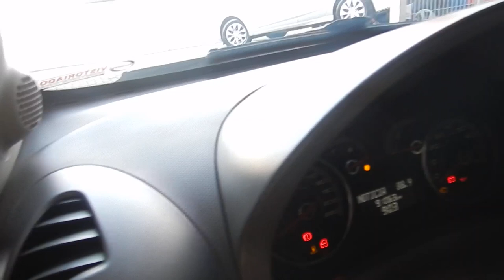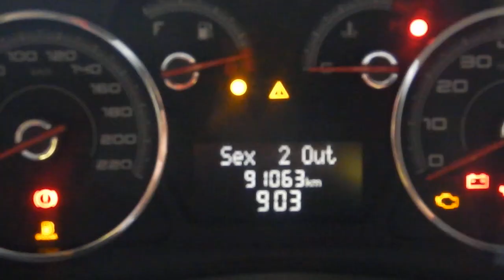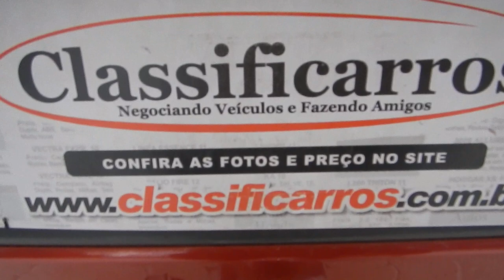Fiat Palio 1.0 MPI Attractive 8V (Flex) 2012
MUITO NOVO C/ MANUAL E CHAVE RESERVA. O FIAT PALIO É UM VEÍCULO HATCH MUITO APRECIADO NO MERCADO PELA SUA VERSATILIDADE, ECONOMIA SEU BOM ACABAMENTO E SEU ÓTIMO CUSTO X BENEFICIO. CONTA C/ MOTOR 1.0 FLEX (75 cv), DIR. HIDRÁULICA E PT MALAS DE 290 L.